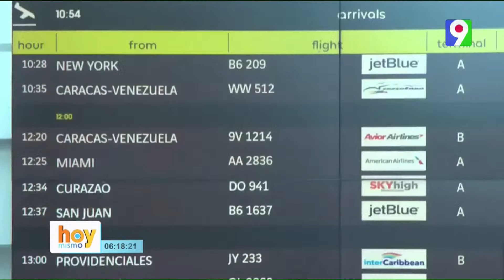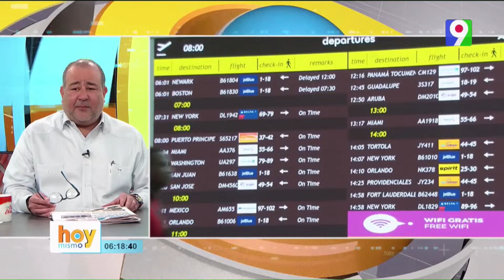Abandono y Deterioro en aeropuerto Internacional de las Américas